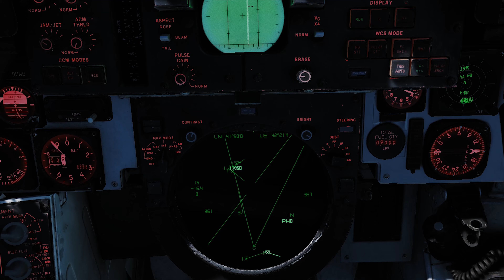How to spend 5 million Dollars in less than a min